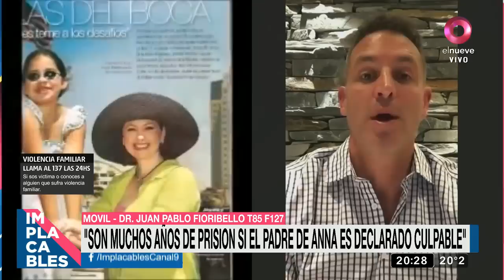Implacables: Programa 01 de noviembre de 2020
Implacables, programa periodístico de actualidad e información sobre espectáculos, conducido por Susana Roccasalvo. Invitados en vivo, notas, eventos e informes. Sábados y domingos 19.00hs por El Nueve.